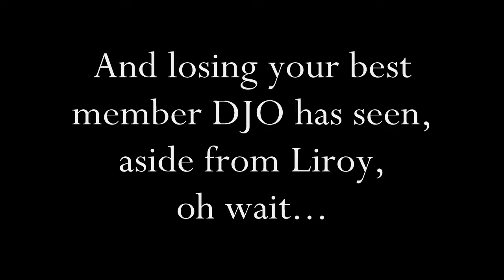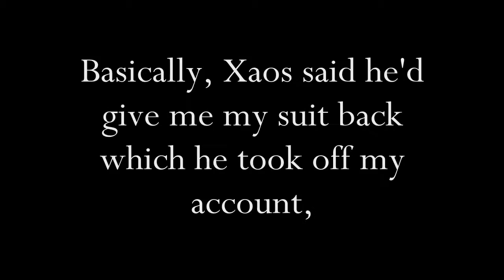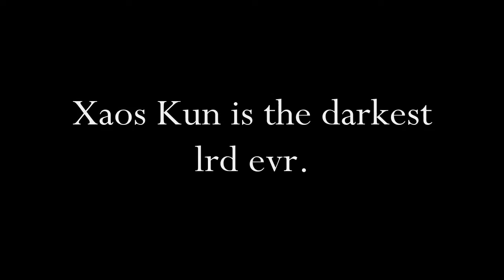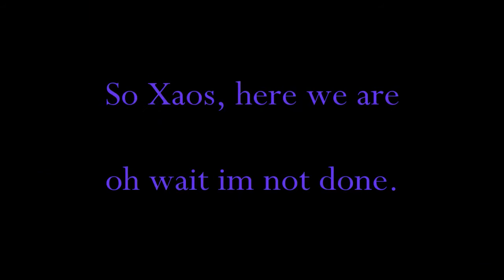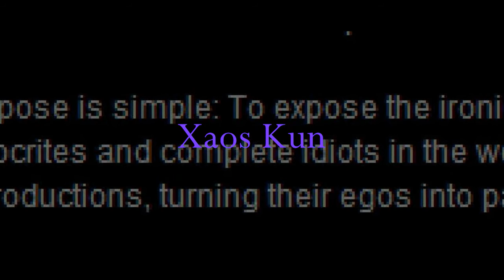Xaos Kun | Legacy of Lies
Had fun in -DJO-, some of my best times.

All times come to an end.
Rest in Pieces, Xaos Kun.